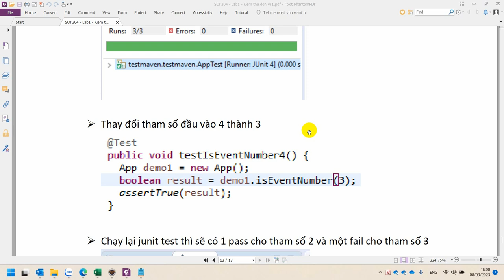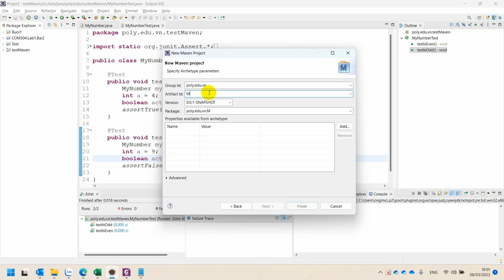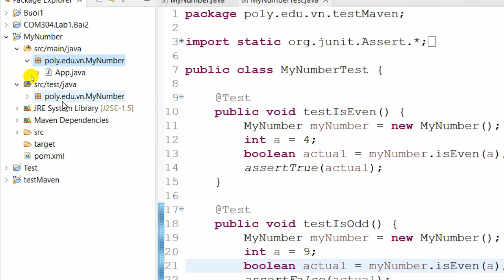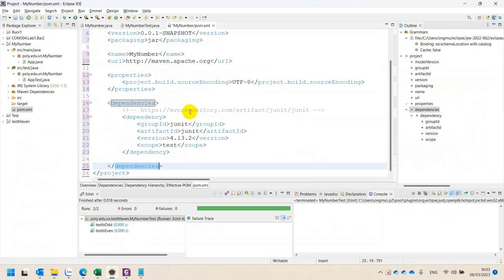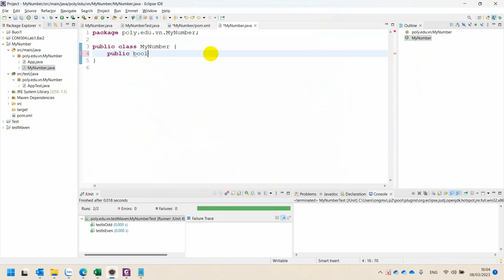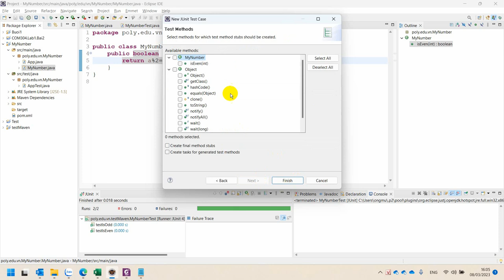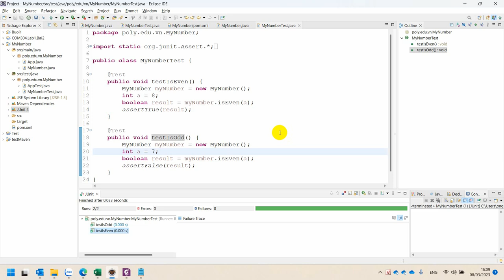SOF304 Tạo Mới Dự Án Kiểm Thử Với Maven Project Trong Eclipse